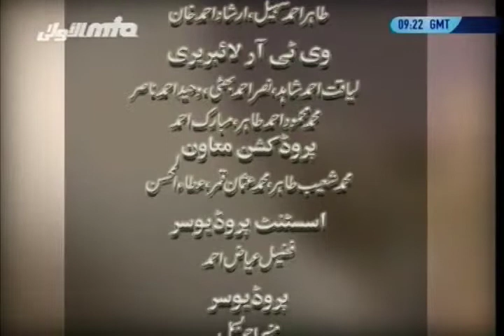(Saraiki) Seeratun Nabi - Janwaron say salook سرائیكی ۔ جانوروں سے سلوك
Discussion program in Siraiki / Seraiki / Sarāikī / Saraiki about Seerat and Sunnah of Holy Prophet Muhammad(saw).